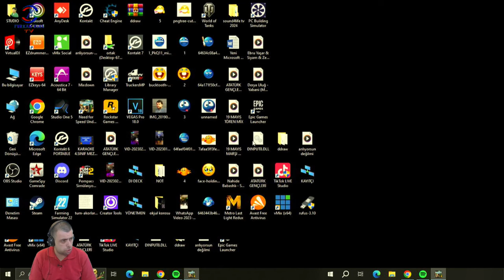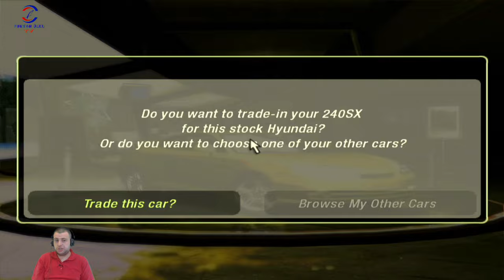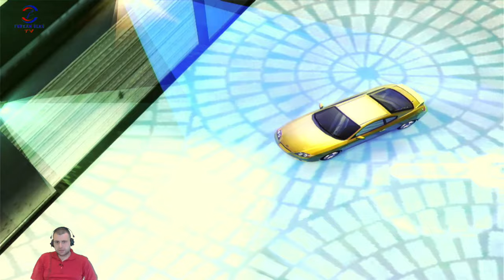SUV YARIŞLARINA DA GİRİYOZ (NEED FOR SPEED UNDERGROUND 2) BÖLÜM #3